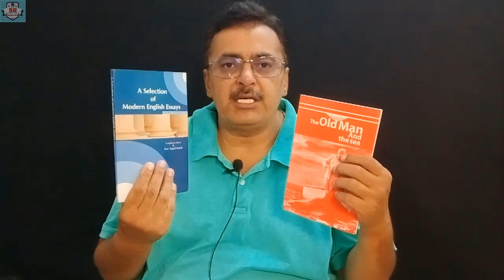ADA Part.2 English Syllabus/Paper Pattern/Marks & Books Discussion | Punjab University/UoS/GCUF